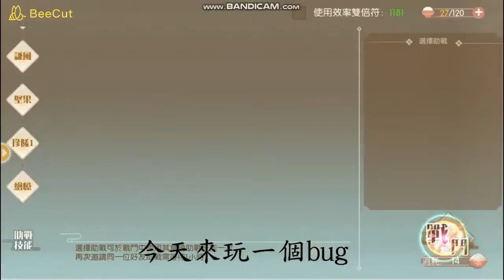【食物語】龍吟京華 胡同訪古BUG!